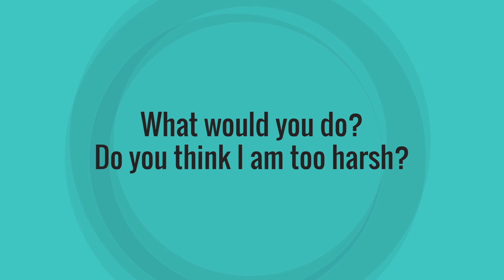Estranged mother and her new husband only loved my brothers and kicked me out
Animated story

short film
story
cartoon animation